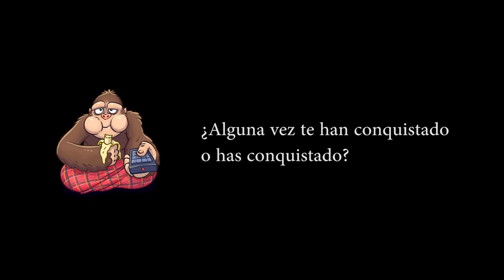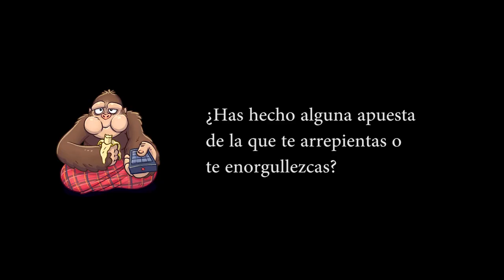Entrevista a INES DE LEÓN & co. | ¿QUÉ TE JUEGAS? | Peli o Manta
¡Ábreme!

Entrevistamos a Inés de León, Leticia Dolera, Amaia Salamanca, Javier Rey, Mariam Hernández y Daniel Pérez Prada con motivo del estreno de ¿Qué te juegas?

Eloy Rojano Vargas (goo.gl/iiNtdR), como siempre, se ha dedicado a hacer preguntitas y a reírse. Por su parte, Miguel Corona (goo.gl/E75ds3) se ha currado un montaje en tiempo récord.

En nuestra web tenéis muchísimo más contenido sobre cine, viajes y videojuegos. ¡No os lo perdáis!

With love,

Peli o Manta.